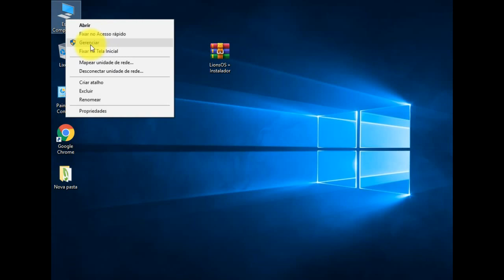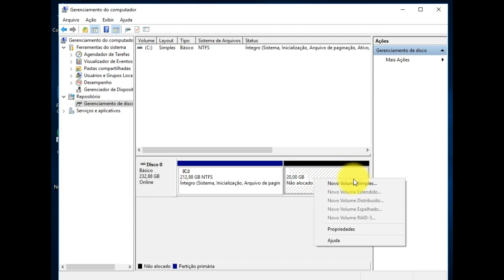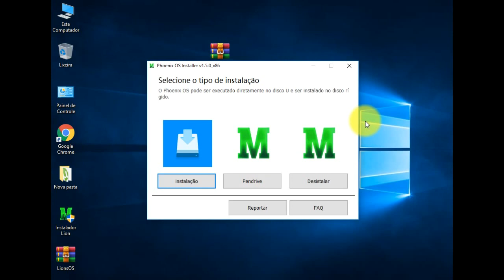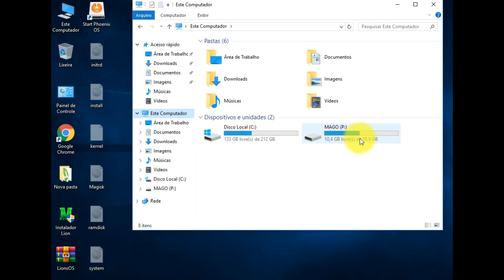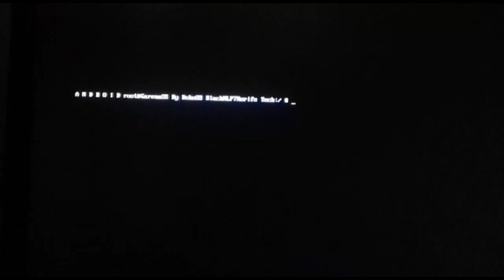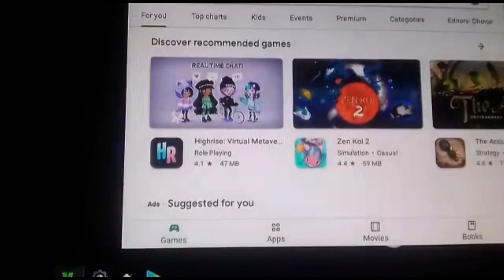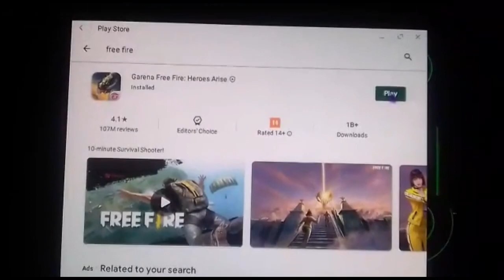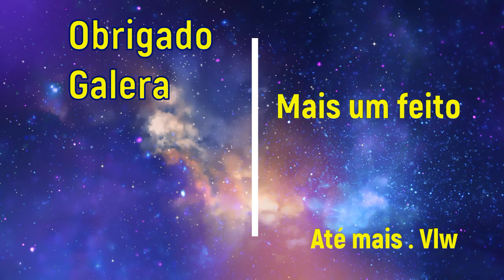NOVO Phoenix os 2022 LIONS OS SISTEMA ANDROID 32 bits pc fraco💻PHOENIX OS ANDROID X86 SUPER LEVE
CRÉDITOS: Mundo Da Tecnologia